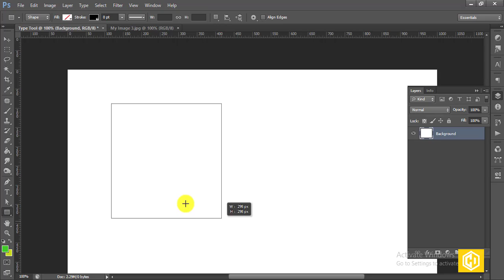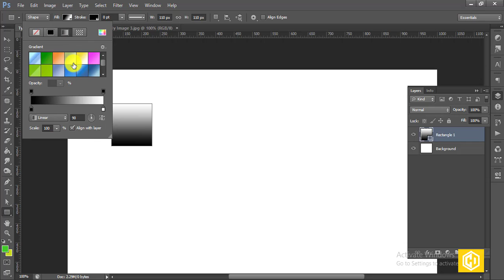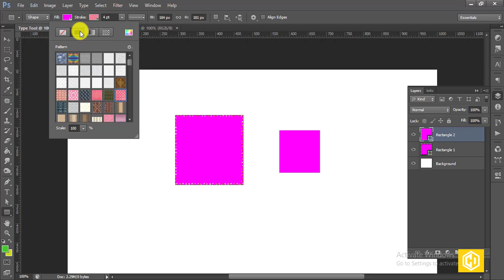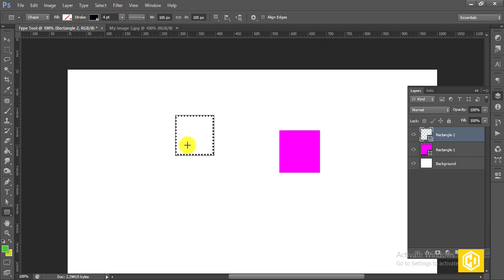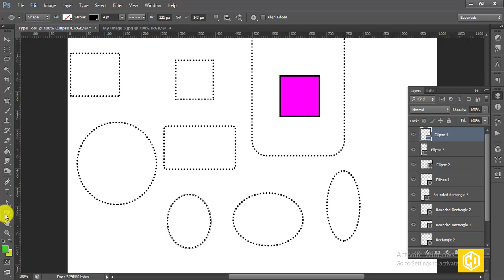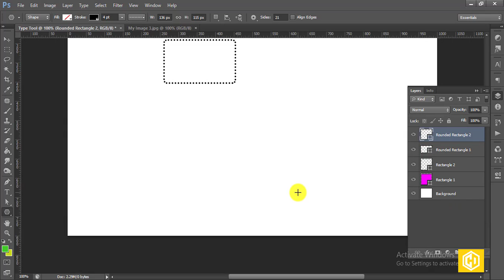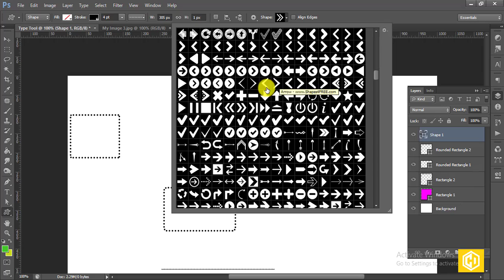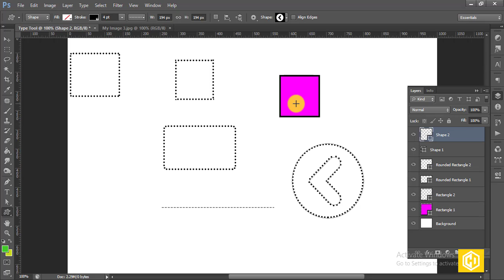Tools Shapes Tool Adobe Photoshop In Hindi / Urdu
Cre8ive Desi9

This video is about the tool which you can use to create or draw any kind of vector base shape in the photoshop, that's shapes tool. Shapes tool is very important tool in the photoshop after type tool. Watch this video to learn more about the shapes tool. You will learn how to use shapes tool and what are the benefits of using this tool. What are the tips & tricks of using this tool. Also it's all in urdu or hindi for you to understand.

If you like this video about the shapes tool in photoshop or custom shapes tool then please subscribe & like my channel for upcoming videos as i will release the English version as well & also you can suggest the improvements as well.